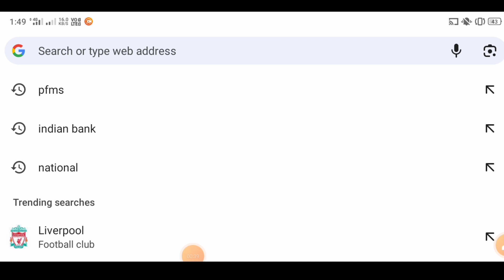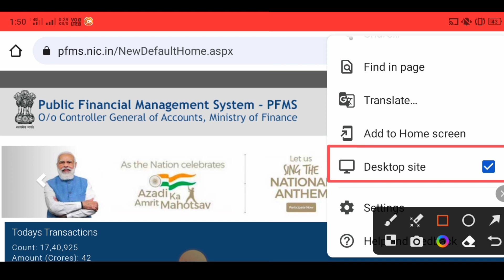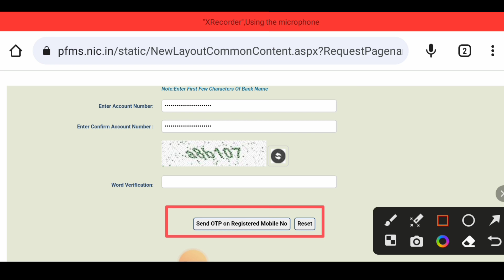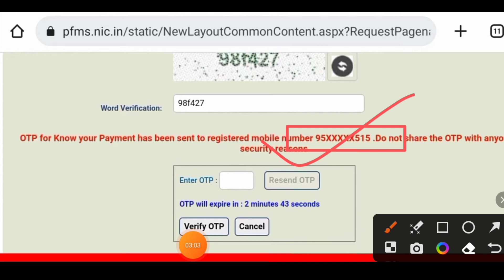Indian Bank Account Me Mobile Number Change Kaise Kare 2024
Hi
 NK SUPPORT FOREVER.

hello dosto aaj ke is video me bataya hu ki indian bank account me number change/link kaise kare

Your Topic👇
indian bank account mobile number change
indian bank account ka mobile number link kaise kare mobile se
indian bank ka account me mobile number link kaise kare
indian bank account me mobile number link kaise kare 2024
how to link mobile number in indian bank account
indian bank account mobile number link
indian bank ka mobile number change kaise kare
indian bank mobile number change